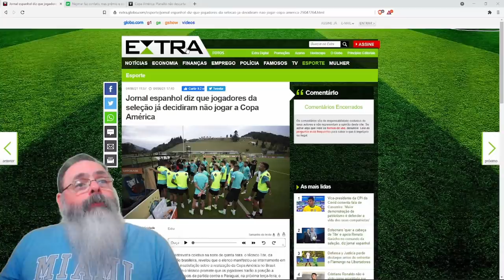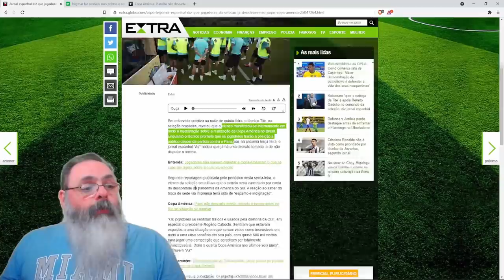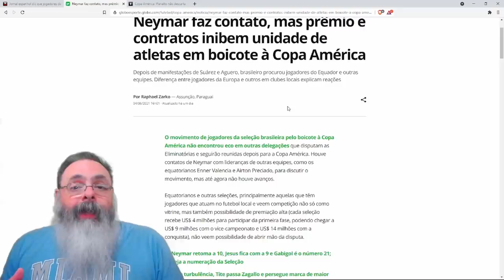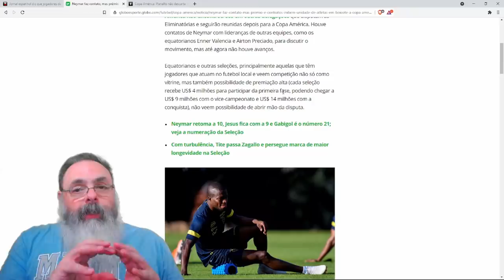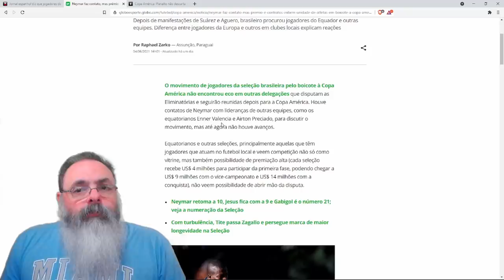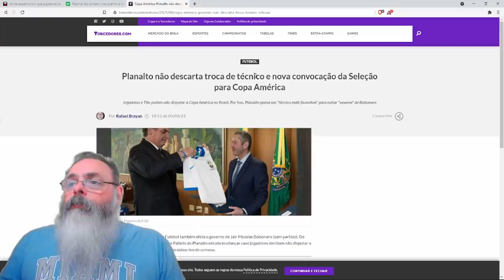CBF fala em trocar Tite e fazer nova convocação para Copa América